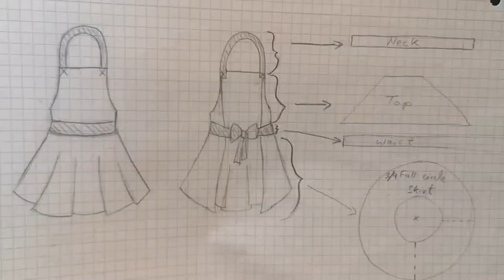Apron with Circle Skirt - DIY Sewing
Apron but with a skirt part :)
The pattern is how you yourself want it. The top ist just a trapezoid and the skirt part could also be only half circle or just a rectangle. However you like and how your measurements are.
Materials used:
- gray/print canvas fabric
- turqoise canvas fabric
Chapters:
00:00 - Prepare pattern etc
00:23 - Biastape on top part
01:03 - Biastape on skirt part
01:46 - Waistband (connecting top and skirt)
04:47 - Neckholder
05:56 - Done